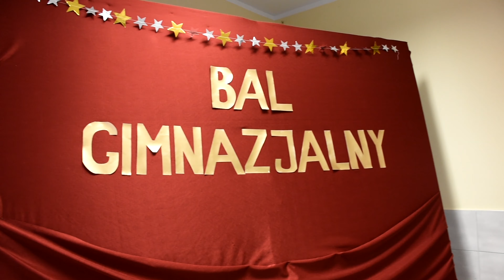Bal Gimnazjalny w Jednorożcu WIDEORELACJA 30.05.2019r.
Wideorelacja z ostatniego Balu Gimnazjalnego w Jednorożcu. :)
DJ - Dj DesPassato.
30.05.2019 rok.